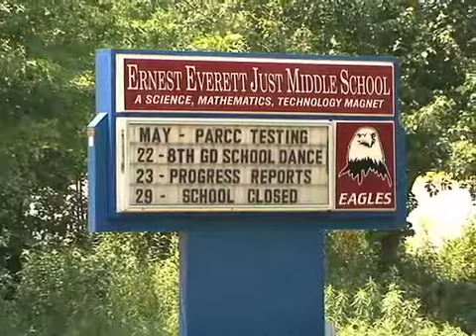CTV News 6/13/17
Tonight's Top Stories: Attorney General Jeff Session is on the hot seat as he testifies before the Senate Intelligence Committee today. IN Prince George's County, It is the last day of school for thousands of kids.